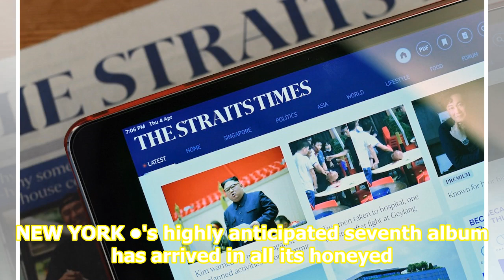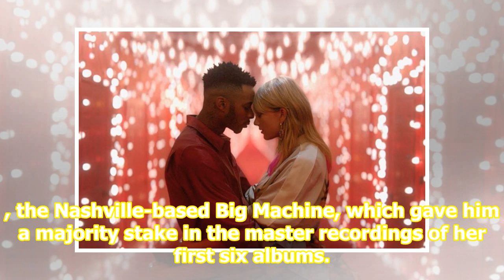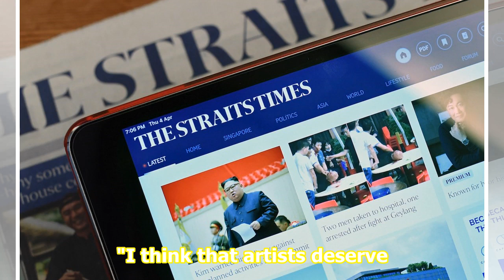Swift owns latest album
NEW YORK •'s highly anticipated seventh album has arrived in all its honeyed glory - a clear shift from the vengeful goth lite of her previous record. But the 18-track Lover is not just an ode to matters of the heart - it is the pop star's first studio album that she actually owns, under the terms o...